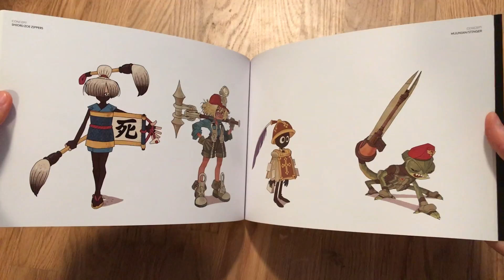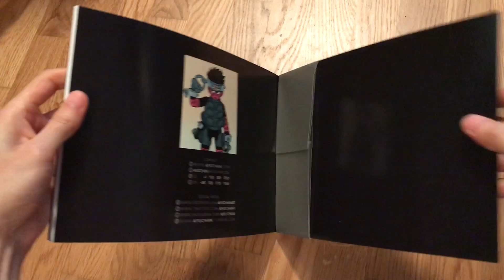Afu Chan: 2018: "The Art and Design of Afu Chan" (artbook)